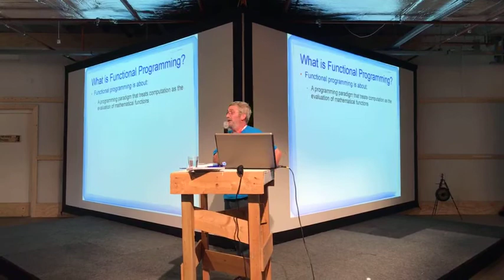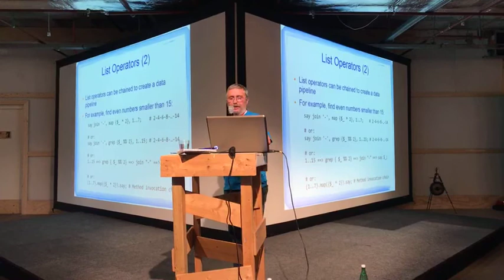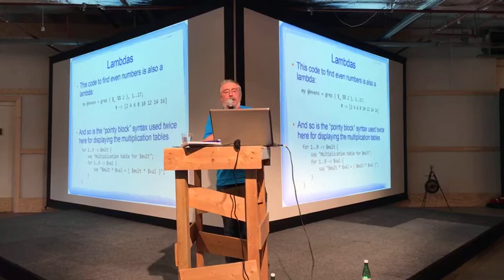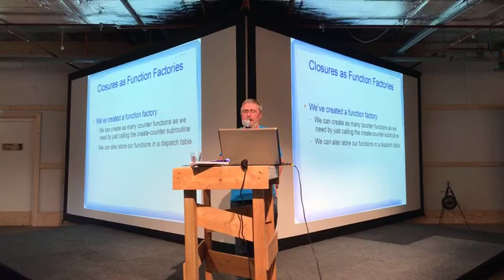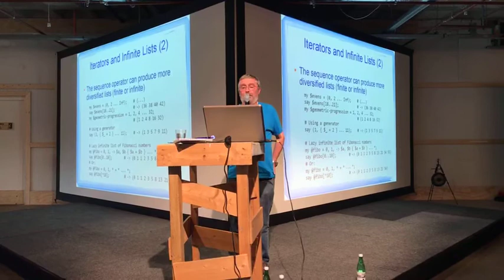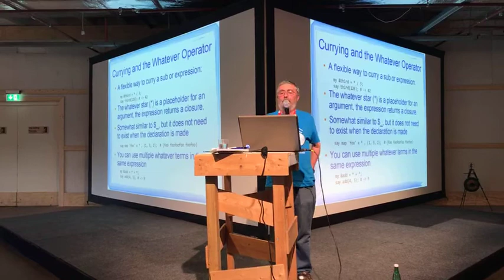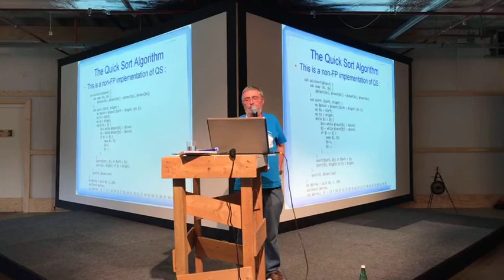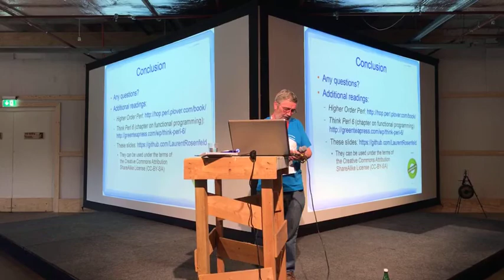Functional Programming in Perl 6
Laurent Rosenfeld (‎lolo78‎). Functional Programming in Perl 6
The Perl Conference in Amsterdam
9 August 2017

Perl 5 offers numerous ways of using the functional programming paradigm, as superbly shown by Mark Jason Dominus in his "Higher Order Perl" book. Perl 6 goes much further in this direction. I intend to show several examples where using the functional programming concepts can make your code shorter, clearer and more expressive. You can even make your Perl 6 code almost entirely functional, Lisp-, Haskell- or Scala-like, as some examples will show.